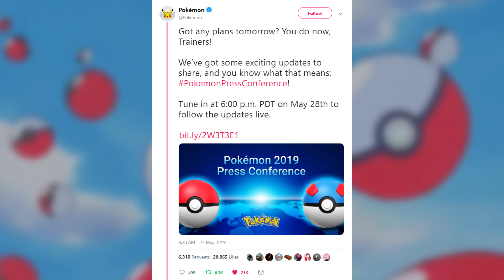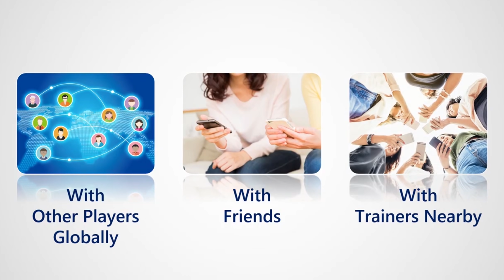Pokemon Masters, Pokemon Home, Detective Pikachu 2, - Pokemon Conference Recap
Pokemon Masters, Pokemon Home, Detective Pikachu 2, - Pokemon Conference Recap - Today's episode of the News You Missed consist of the Pokemon Conference recapped completely by me, Protomario.

My Links -

45-national-park
49-surf-theme
115-battle-vs-trainer
37-radio-lucky-channel-game-corner
06-pokemon-lab
22-trainer-battle-theme-1